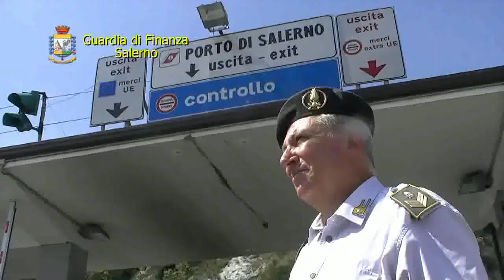Sequestrate circa 60 tonnellate di rifiuti speciali nel porto di Salerno